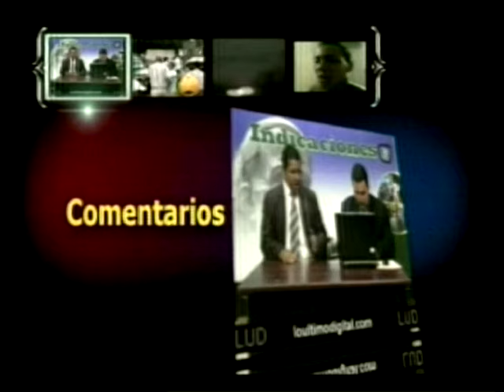VTS 01 1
Programa Indicaciones TV. Entrevista al Regidor y aspirante a Diputado por la Circunscripción No.2, del PLD, Winston Baez.